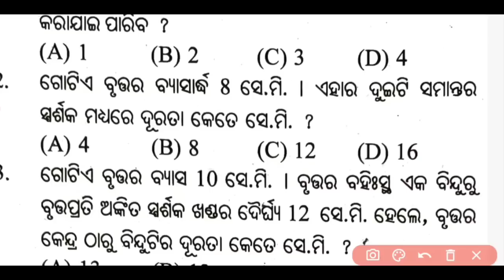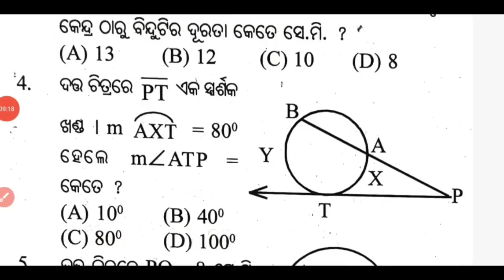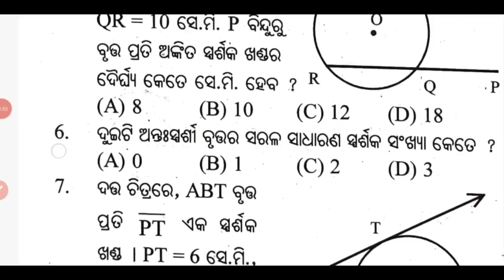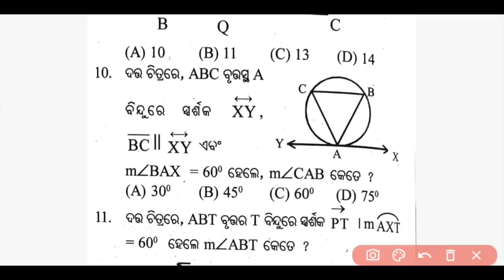Class 10th SA1 GEOMETRY Selected Question 2022-23 ll Target 80 ରୁ 80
Class 10th sa1 math question paper

10th class sa1 math question paper 2022

sa1 math class 10th question paper 2022-23